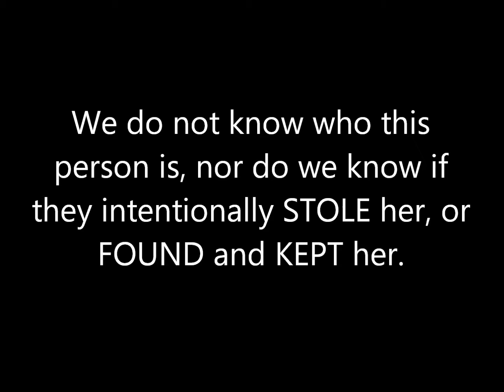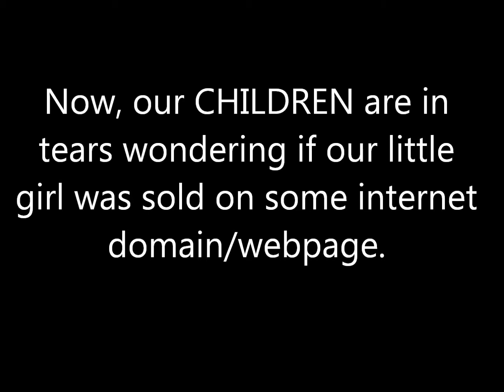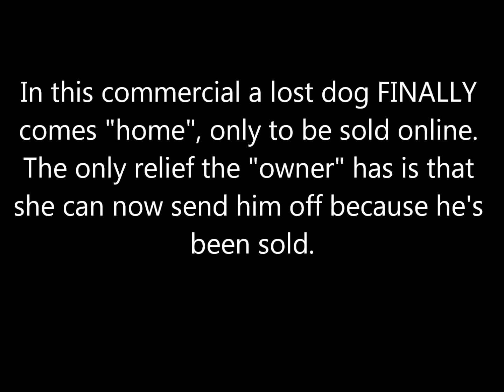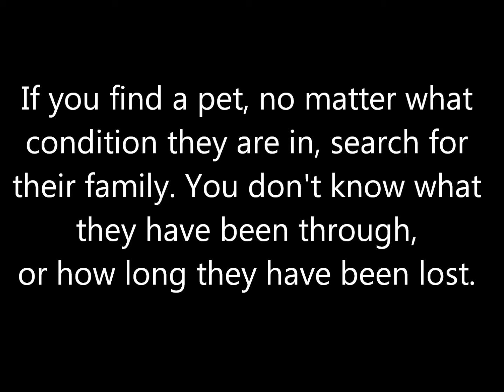Family of stolen dog responds to GoDaddy's pulled Super Bowl commercial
GoDaddy you can pull the commercial, but we can’t un-see it.

Heartbreaking.